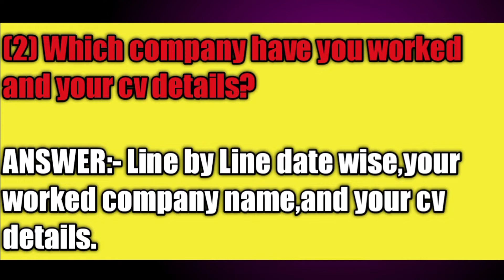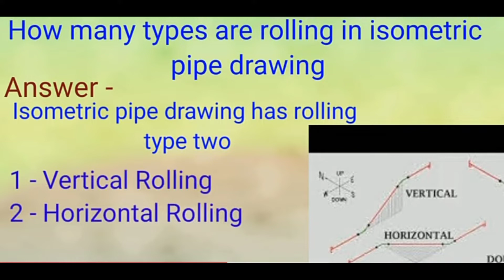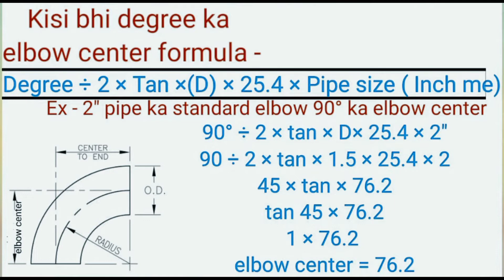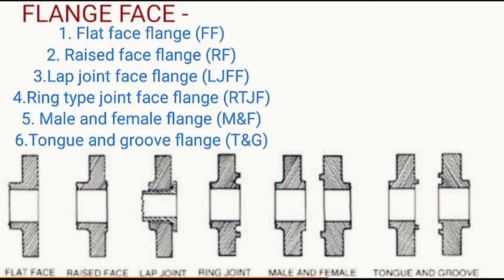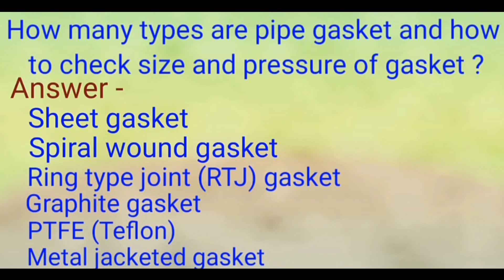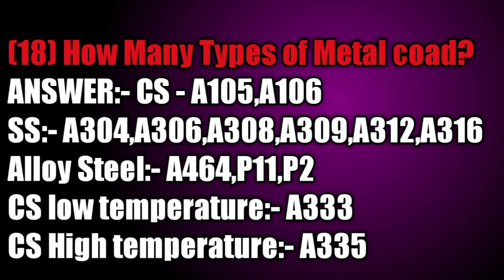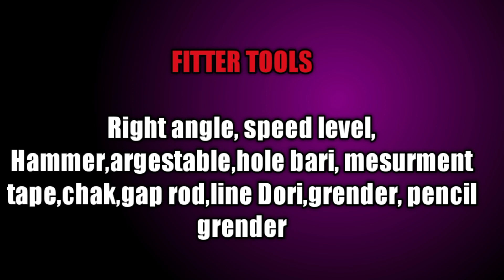Pipe Fitter and Fabricator interview Questions answer in Hindi?TOP 20!!Technicalfabricationtips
Gulf जाने के लिए Pipe Fitter और Fabricator से Interview में पूछे जाने वाले सवाल?।technicalfabricationtips

YOUR QUERIES 🔥🔥

Fabrication interview questions and answers pdf?
Pipe fabricator interview questions and answers?
Pipe fabricator interview questions and Answers pdf?
Welding and fabrication interview questions? Fabrication engineer interview questions and answers?
Pipe Fitter interview questions and answers pdf Download?

Vidio is for educational purpose.copyright disclaimer Under section 107 of the copyright act 1976 , allowance is made for , " fair use " for purposes such as criticism , comment , news reporting , teaching , scholarship , and research . Non - profit , educationl or personal use tips the balance in favor of fair us .